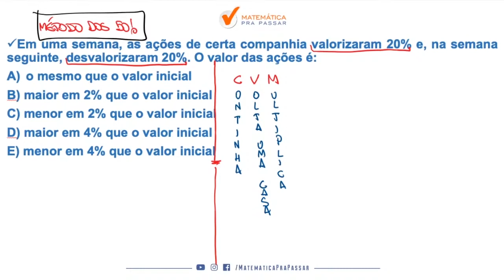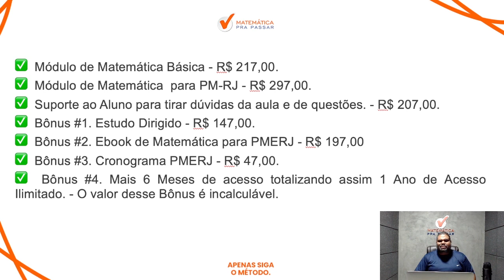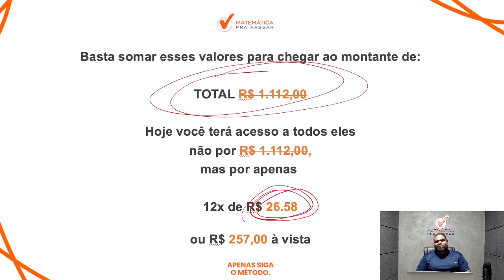Matemática para PMERJ | Porcentagem 75% Erram